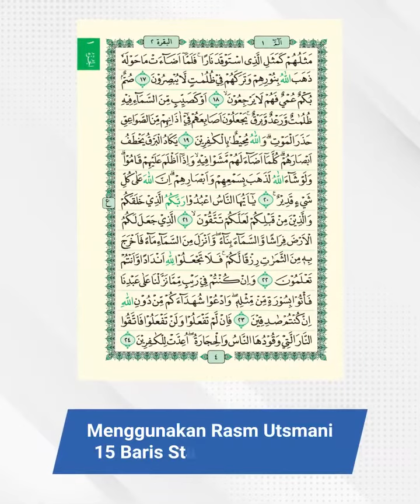Al Quran Mini Kecil Saku Pocket AlQuran Wafa Tsumun Resleting - Quran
Spesifikasi:
- Ukuran A7 (7 x 10 cm)
- Kertas QPP 50 gr
- Berat 150 gr
- 616 Halaman

Keunggulan:
- Rasm Utsmani 15 Baris Standar KEMENAG
- Khat jelas & nyaman dibaca
- Indeks Juz
- Pewarnaan kata Allah & kata ganti-Nya
- Ringan dan mudah dibawa
- Tersedia berbagai macam warna Cover
CATATAN :
*Jadwal Pengiriman (Senin-Jum'at)
- Barang akan dikirim dihari yang sama jika pesanan masuk sebelum jam 15.00 WIB.
- Pesanan di atas jam 15.00 WIB akan dikirim hari berikutnya.
- Pesanan yang masuk di tanggal merah akan diproses di hari kerja berikutnya.